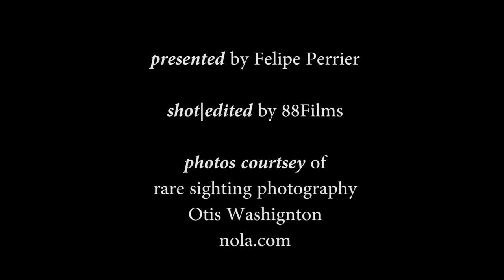PRESIDENT DR. NORMAN C. FRANCIS: TRANSFORMATIONAL LEADERSHIP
Presented By:
The Beta Tau Chapter of Alpha Phi Alpha
Felipe DJFE Perrier
Dr. Joseph K. Byrd
88 Film
Rare Sighting Photography

A telling of historical events, transformational leadership. A message to alumni, students, and future students of Xavier University of Louisiana. A message to other Historically Black Colleges/Universities students and African Americans seeking higher education.